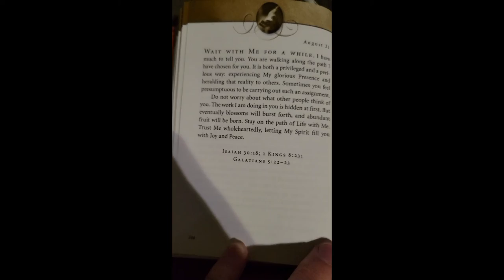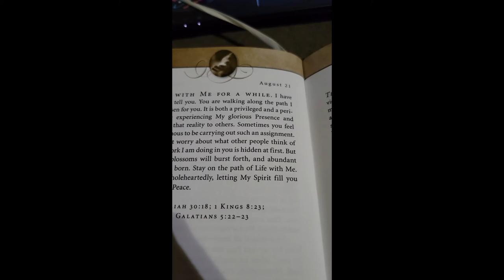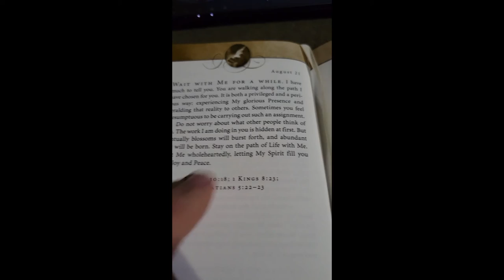Fixing our lights on Dora - Daily Vlog